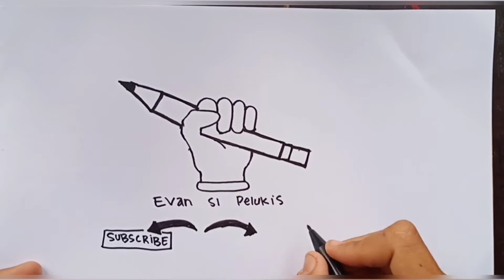cara menggambar ketupat lebaran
Haay teman" yang baru pertama kali ke channel ini bantu donk channel ini berkembang dengan cara subscriber , like, coment, share .
Terimakasih.

Vidio ini berisi tentang cara menggambar ketupat lebaran ,menggambar ketupat ramadhan mudah sekali